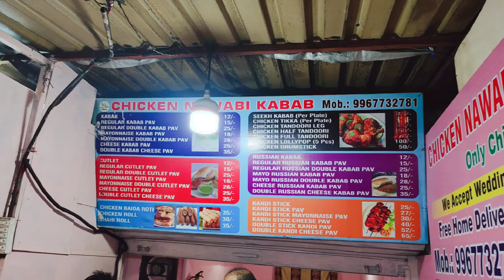Russian Kabab Pav , kaandi stick chicken chicken pizza sab kuch ek jagah par Miraroad food vlog